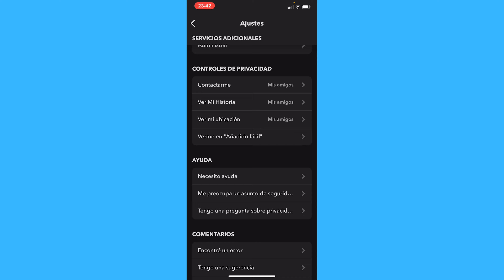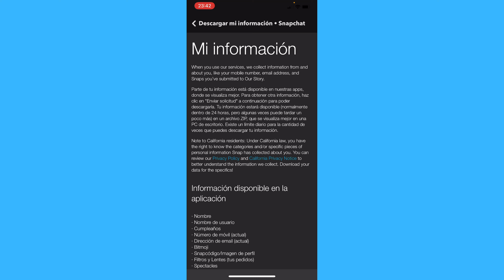Cómo Recuperar Fotos Borradas de Snapchat en 2022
Cómo Recuperar Fotos Borradas de Snapchat